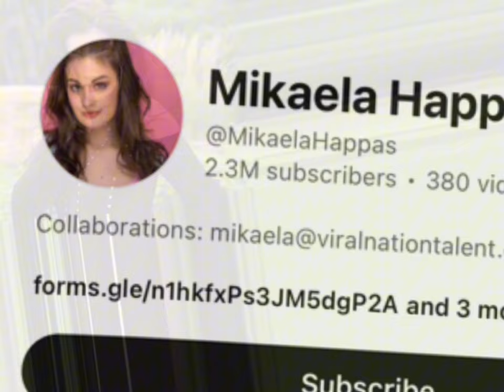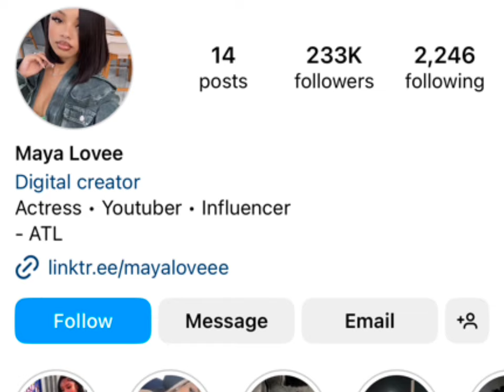Mikaela happas Vs Maya Real Age Lifestyle Biography